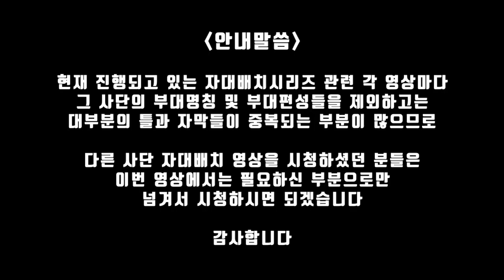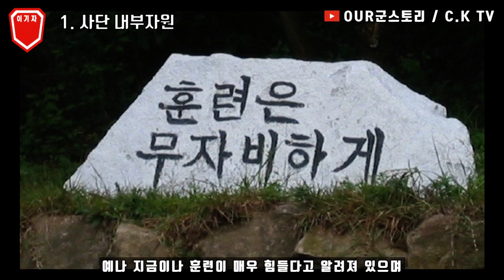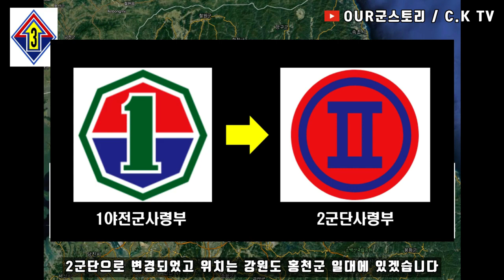27사단 신병교육대 수료하면 어디로 자대배치 받을까??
27사단 신병교육대 수료시 배치받을 수 있는
사단 예하부대 및 직할부대와
사단 이외 배치받을 수 있는 부대에 대한 설명.

ㅡㅡㅡㅡㅡㅡㅡㅡㅡㅡㅡㅡㅡㅡㅡㅡㅡㅡㅡㅡㅡ
궁금하신 점이 있으시다면 성실히 답변드리겠습니다
으로 문의해주시기 바랍니다
감사합니다♥